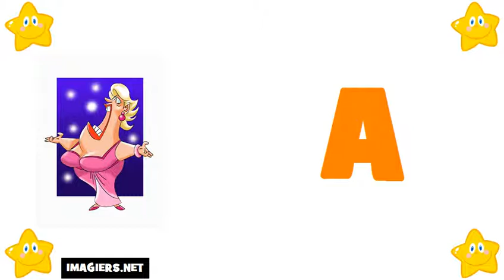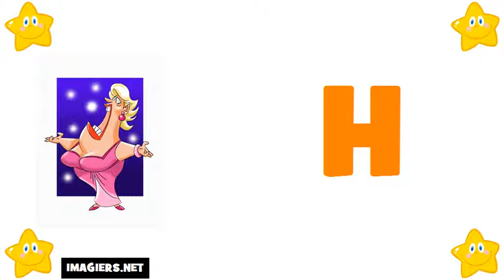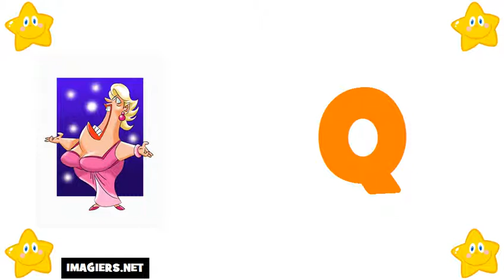Französisch lernen = Das Alphabet auf Französisch # französisches alphabet